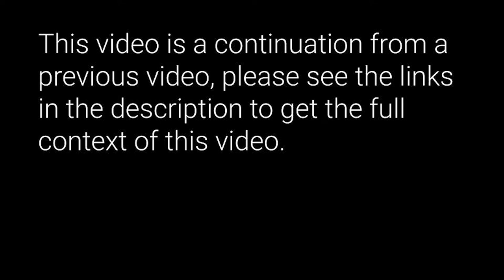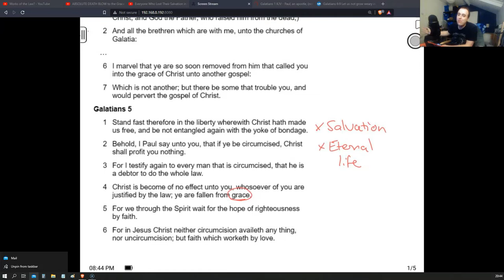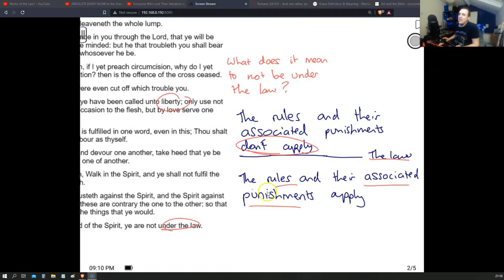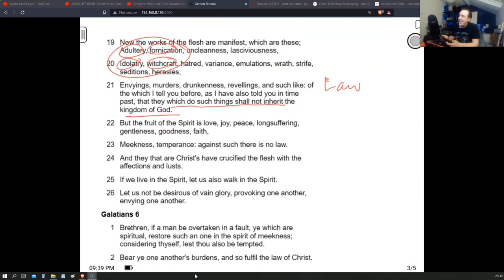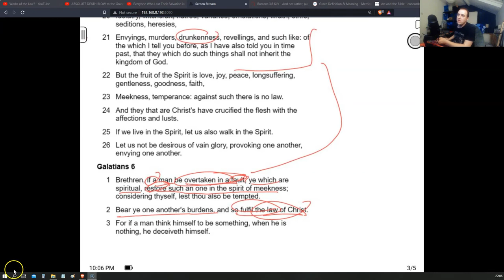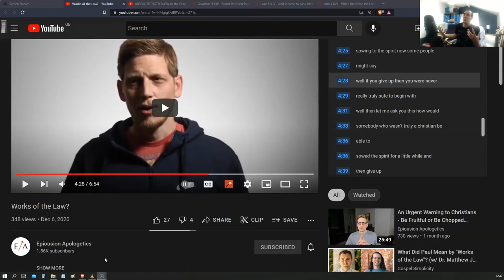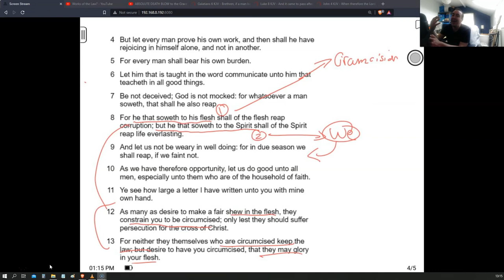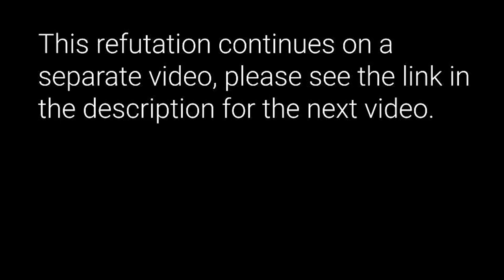The false gospel of @abideintheWord, 8/12 (Galatians)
Continuing my lengthy refutation of the false gospel preached by a YouTube channel called "Epiousion Apologetics". In this video I go through Galatians, particularly in chapters 5 and 6, which Epiousion uses to suggest conditional security and faith plus works. .

I originally intended to do this as one large video but the length necessitated breaking it into smaller chunks. The full playlist is available here:

To download a copy of this video from the YouTube video URL you can download free software called DVD VideoSoft